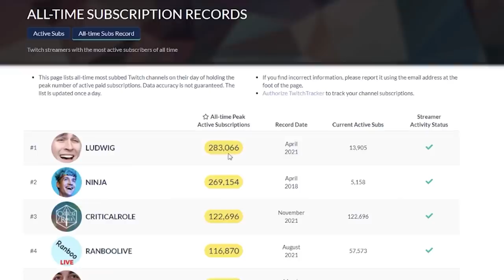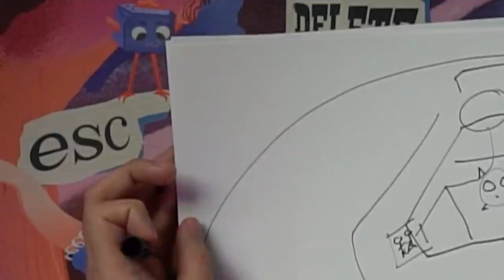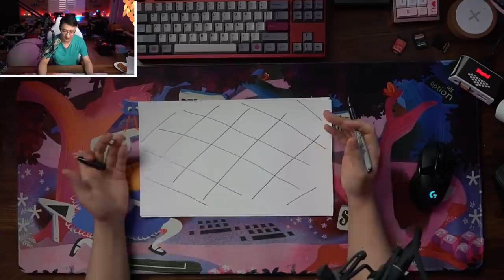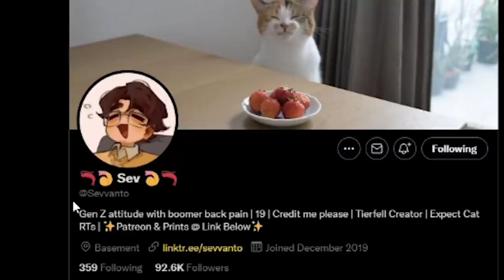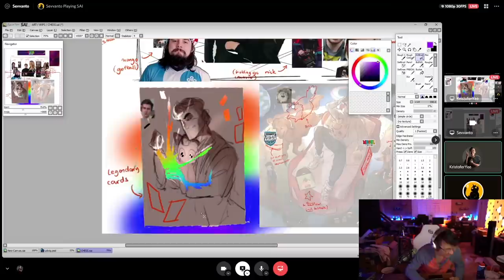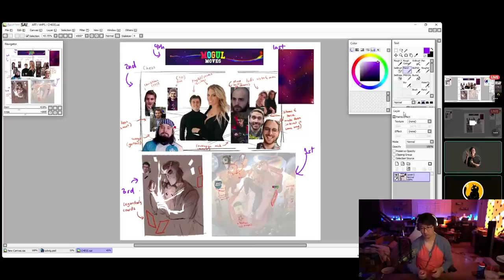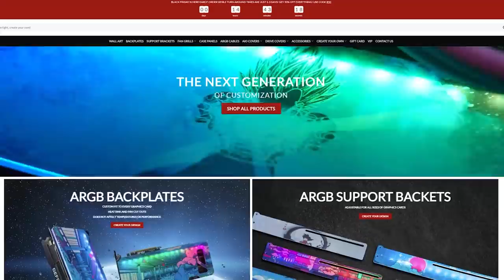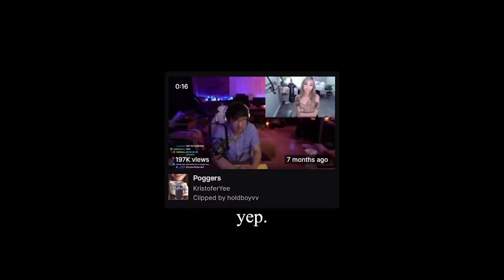I Built Ludwig a PC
New Customers Exclusive – Get a free 240gb SSD at Micro Center

I got to build Ludwig a Custom Gaming PC :) There isn't much to say here that isn't already said in the video, but Ludwig is good dude and I am really happy this project finally gets to be shown so you guys can see how much goes into these computers. If you ever want to check out more content like this LIVE, come check out my stream below.

As always, huge thank you to Micro Center for making this video possible :)